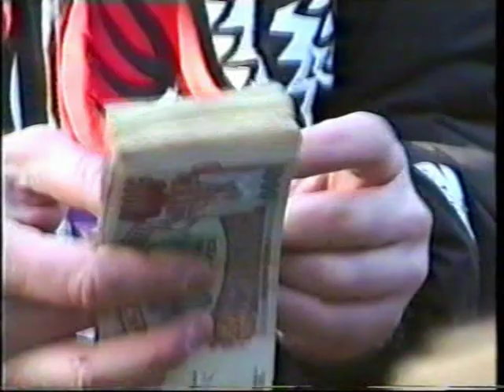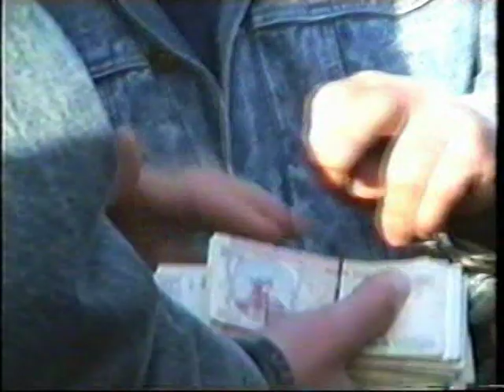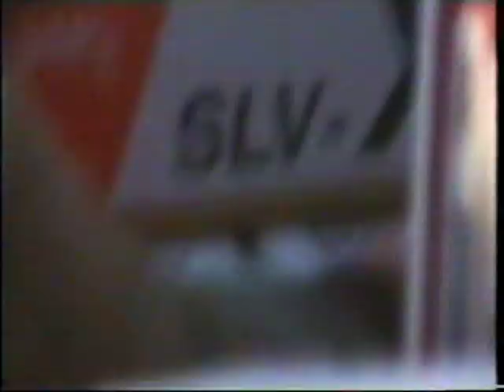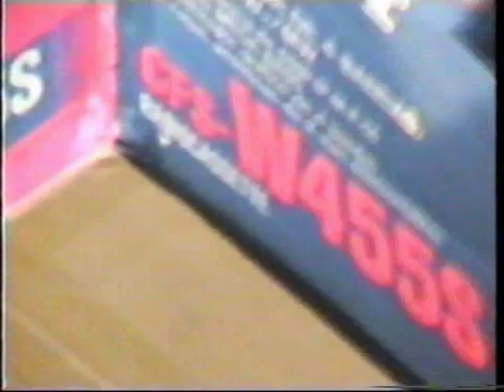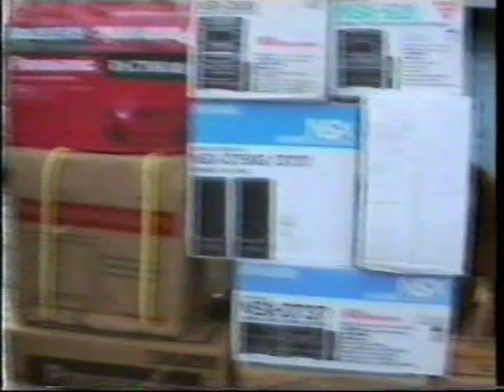Редкие кадры.1994.31.12. Краснодар. Вишняки. Аппаратура. 700тыс. плеер Akai.😂 Вишняковский рынок.